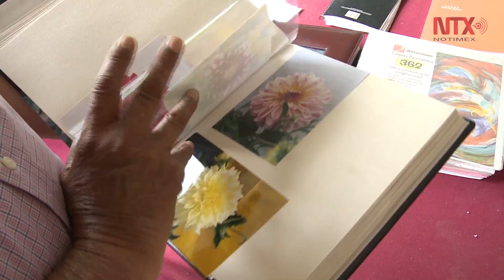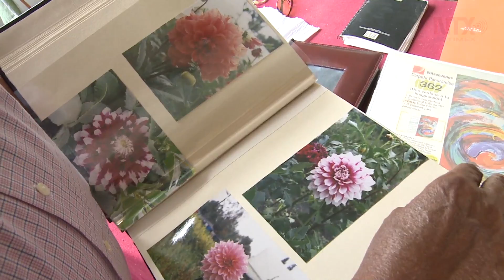Dalia, la flor de México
Por decreto presidencial el 23 de marzo de 1963 se nombra a la dalia representativa de la floricultura nacional